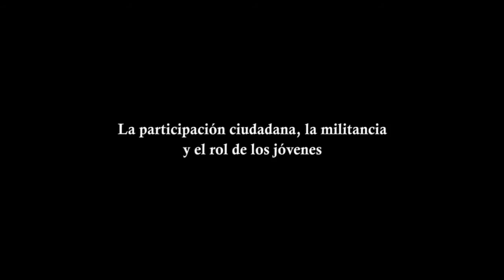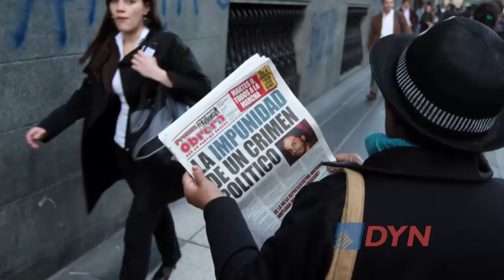La participación ciudadana, la militancia y el rol de los jóvenes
El historiador Luis Alberto Romero analizó para DyN la evolución de la participación ciudadana en los últimos años. Alertó que "el modo con el que se vive en el mundo de la pobreza tiene muy poco que ver con la ciudadanía". Evaluó el protagonismo de los jóvenes.